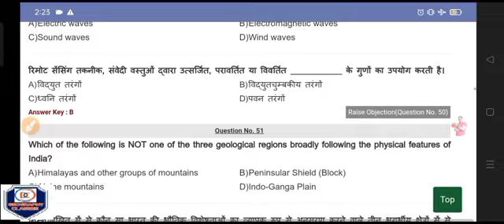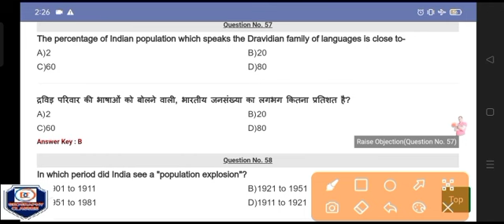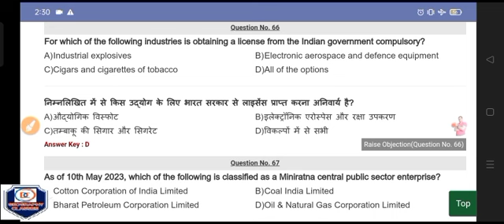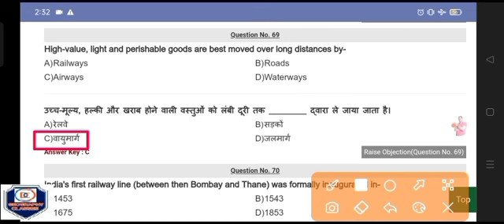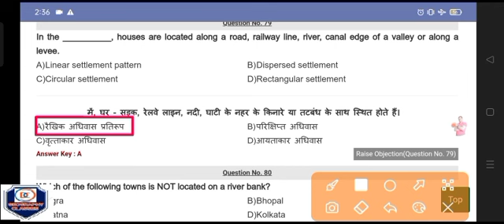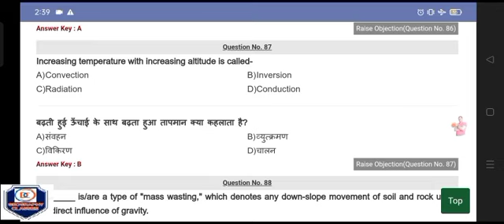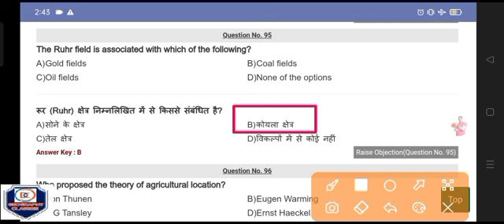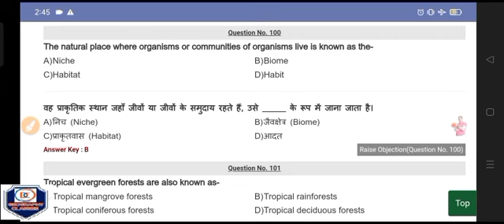Jharkhand PGT Geography PYQ 2023||झारखण्ड पीजीटी भूगोल प्रश्न पत्र 3 सितम्बर